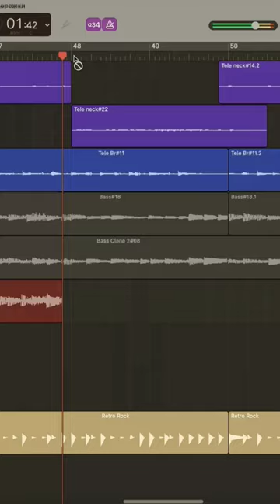Когда только басуха и GarageBand))